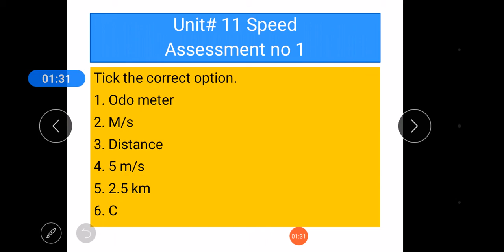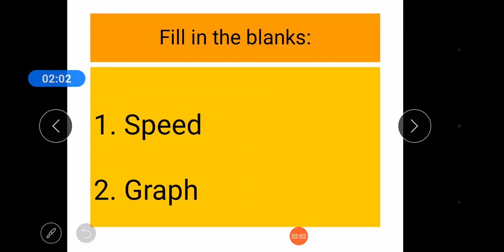Science :Unit # 11,Page No.109